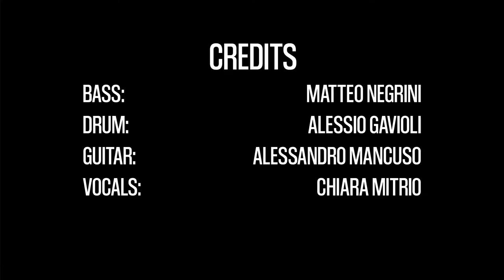BubbleBeats - I Feel It Coming (The Weeknd Funk Cover)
This is our cover of "I Feel It Coming" by The Weeknd.
FOLLOW THE FUNK, ENJOY THE GROOVE!

Musicians
Vocals: Chiara Mitrio
Bass: Matteo Negrini
Drums: Alessio Gavioli
Guitar: Alessandro Mancuso

Recording Engineer: Davide Colombo
Videomakers: Antonio Ferri

Recorded at Urban Groove Studios, Cassano Magnago (VA), Italy